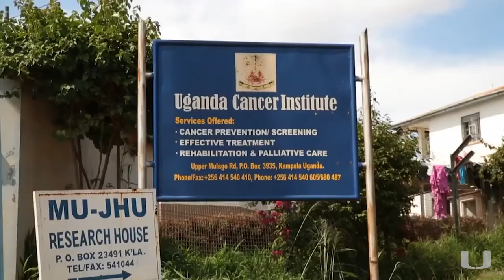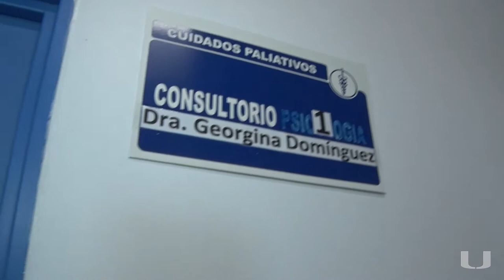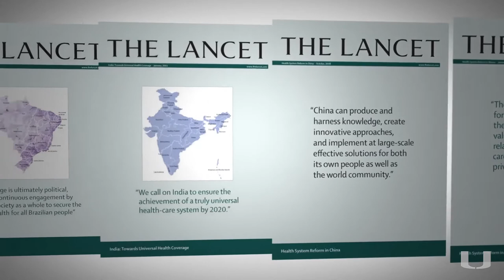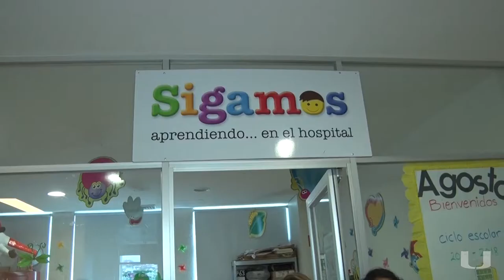A Global Pain Crisis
A major Lancet Commission report, a three-year project headed by UM’s Professor Felicia Knaul and co-authored by President Julio Frenk, finds almost 26 million people die suffering, most without a 3-cent morphine tablet that could alleviate their pain.